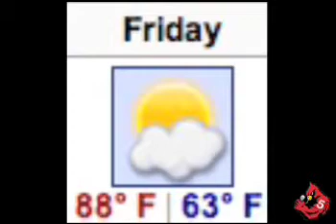Card 5 broadcast 8-26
our second card5 broadcast of the year.